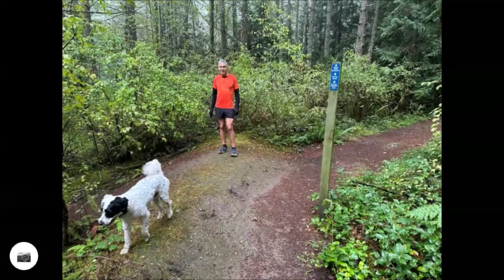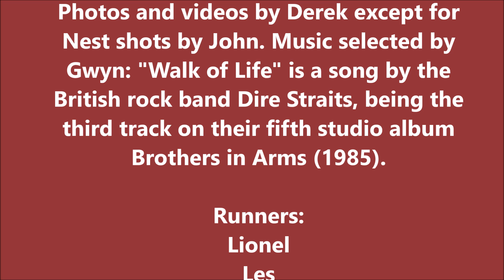14 September 2024 Munn Road to Stewart Mtn Loop